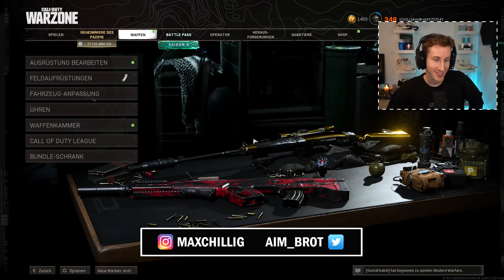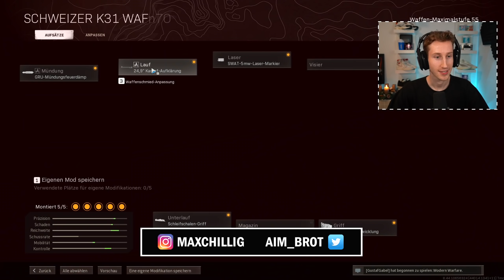WARZONE PACIFIC Map GEZEIGT … das letzte Warzone Video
Warzone Pacific Map endlich ein neuer Trailer und das letzte Video auf Verdansk .. (Warzone neue Map)
Creator Code: AIMBROT (in Warzone & Modern Warfare)
ÜBER 50% auf LEVLUP mit "AIMBROT2" - Werbung (bis 02.12.21)
- Werbung
● Mein Gaming Headset (5% Code "AIMBROT") - Werbung

● ASTRO Gaming (5% Code "AIMBROT")
● COD Creator Code "AIMBROT" in Modern Warfare,  Warzone & Cold War